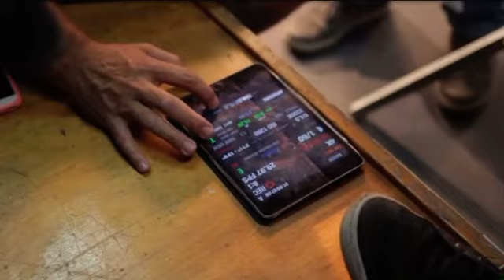Making Of Comercial Imecap Hair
Making Of comercial Imecap Hair com Torquato e atriz e apresentadora Priscila Asperti